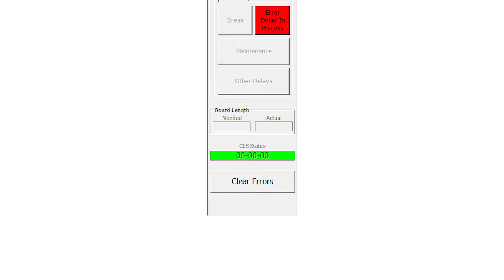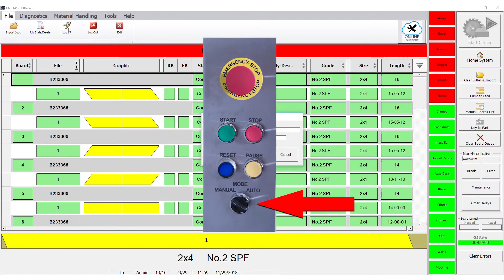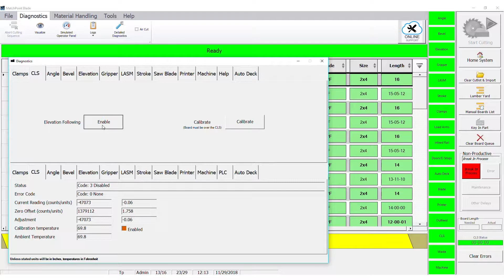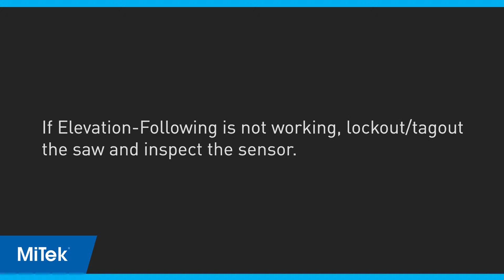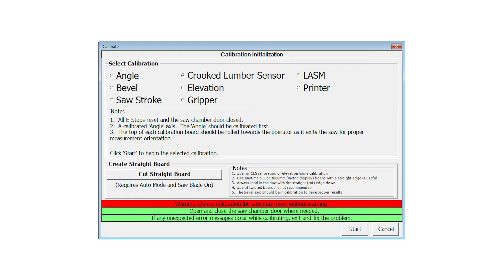BLADE: How to Calibrate the CLS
BLADE Calibration Series
Watch the Homing the Saw video (MV0041) and How to Calibrate Each Axis (MV0042) before watching this calibration video for the CLS axis.
Video MV0046

ABOUT MITEK
MiTek is a diversified global supplier of software, engineered products, services and automated manufacturing equipment. Specializing in the residential construction industry, MiTek provides a technologically advanced, high-quality, and reliable approach to business workflow - as well as the design, manufacturing and construction of residential structures.